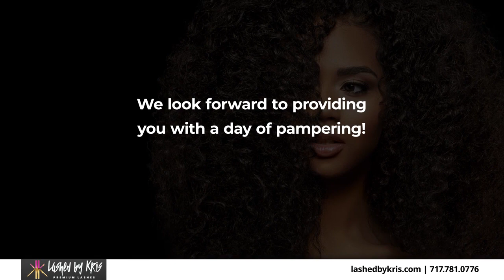Lashed By Kris Brentwood California 94513